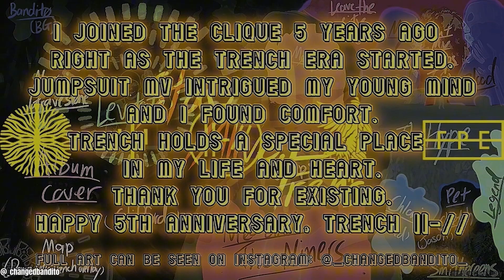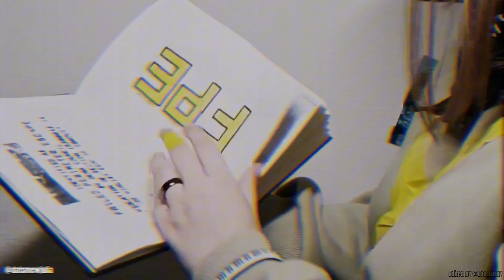TRENCH IN MOTION (Trench medley by the clique)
This is a video project showcasing the Trench era, including a medley of the Trench album to celebrate its 5th anniversary!

*** CREDITS ***

-- VIDEO EDITORS --

-- DANCERS --

@hellobellahere (JUMPSUIT)
@_caffeinatedblacksunflower (BANDITO)
@redwert300_ (NICO AND THE NINERS)

-- MUSICIANS --

JUMPSUIT
vocals @tim_tain
vocals @nuclearwntr
piano @mollys_clique_art
bass @nerooreo
guitar @nerooreo
ukulele @mollys_clique_art
violin @treble.core
midi percussion @__n_ot_myo_nly_fri_en_d
production @__n_ot_myo_nly_fri_en_d

LEVITATE
vocals @an.as.un
guitar @nerooreo
bass @nerooreo
drums @__n_ot_myo_nly_fri_en_d
production @sam.x.spruce
production @__n_ot_myo_nly_fri_en_d

BANDITO
vocals @denial_number4
piano @alexandrastoutmusic
bass @alexandrastoutmusic
violin @treble.core
midi percussion @nerooreo
midi percussion @__n_ot_myo_nly_fri_en_d
production @jaydavidpayne
production @__n_ot_myo_nly_fri_en_d

NICO AND THE NINERS
vocals @denial_number4
vocals @jaron.hlbs
vocals @tim_tain
piano @ambermcclainmusic
bass @denial_number4
guitar @nerooreo
ukulele @denial_number4
violin @treble.core
drums @max.drums
production @jaydavidpayne
production @__n_ot_myo_nly_fri_en_d

SPECIAL THANKS
@jaydavidpayne of @nestedforrest (final production)
@krista_keepyourbliss (lead editing)